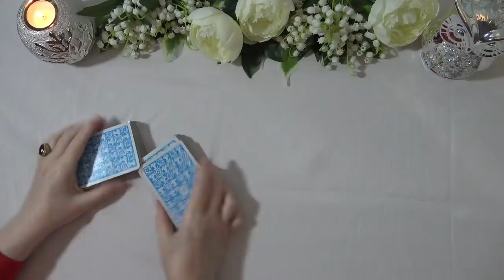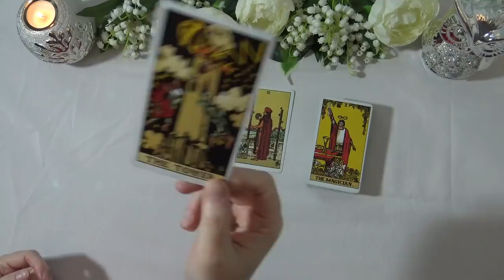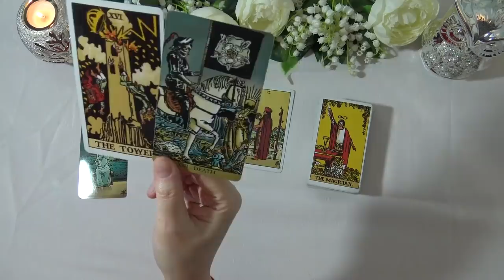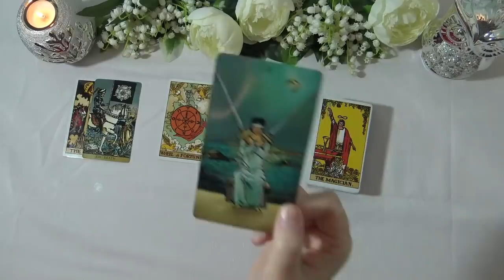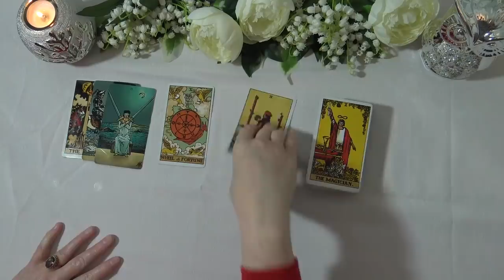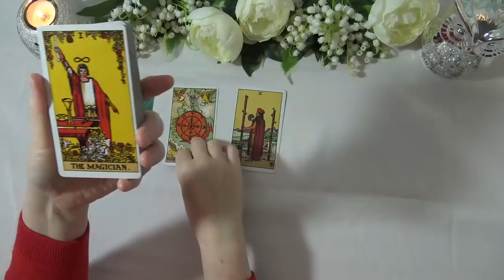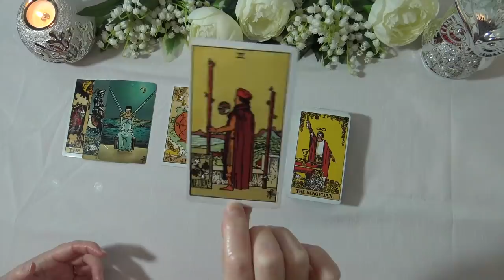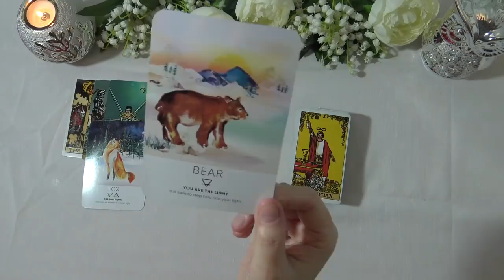TAURUS WEEKLY TAROT READING "WORK YOUR MAGIC TAURUS!" December 28th 2020- January 3rd 2021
Andrea xx